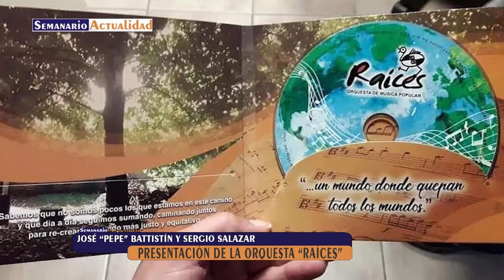La Orquesta "Raíces" de Francisco Álvarez se presenta este miércoles en el Marechal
Entrevista en Semanario Actualidad Magazine con José Battistin y Sergio Salazar, integrantes de la orquesta